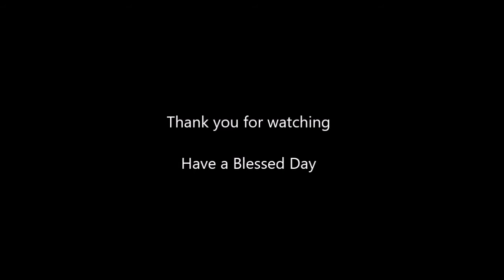"A Heart For Missions"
1 Timothy 2: 1-7 (HCSB)
Pastor John Campbell